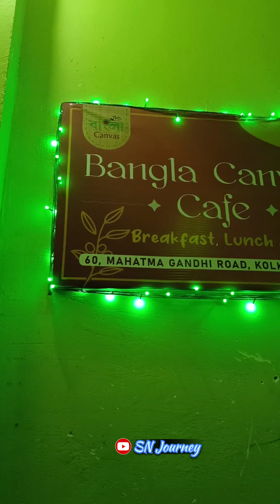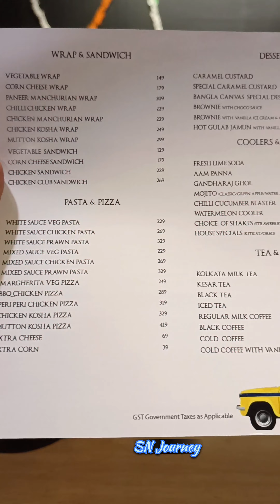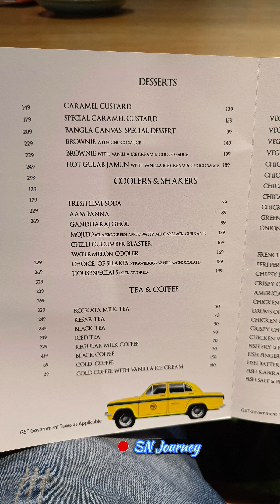পুরানো ক্যাফে review বাংলা canvas cafe POLAO-চিংড়ি-MANGSHO| hidden college Street cafe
menu

Kolkata milk tea
vetki fry
Gabinda bhog polau
kosha mutton
chingri Malay Kari
caramel custard

@বাংলা canvas cafe